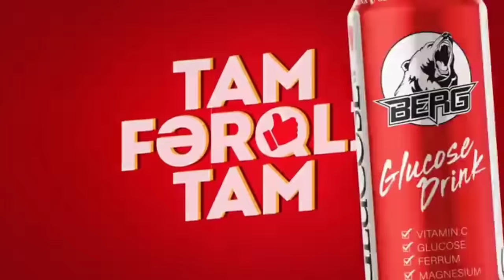Çitraxuda Çitraxuda ZAWANBEATS Prod. RMX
Citraxuda Citraxuda ZAWANBEATS Prod. RMX

PR Menecer:  @mamedbp